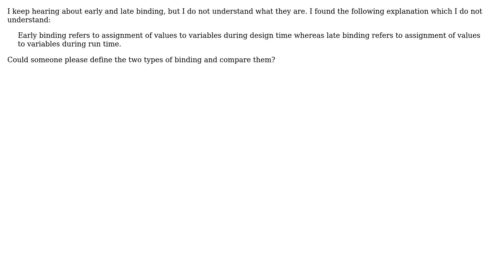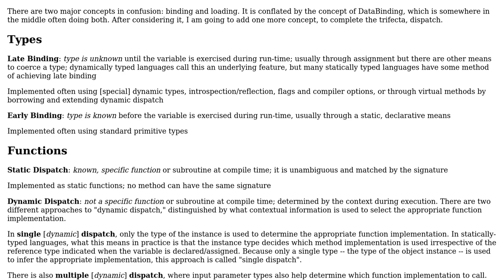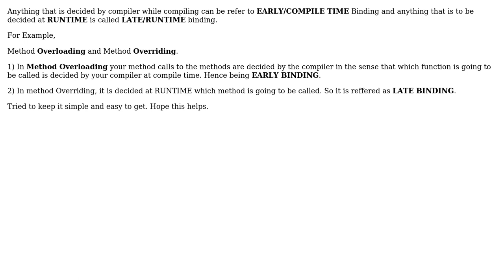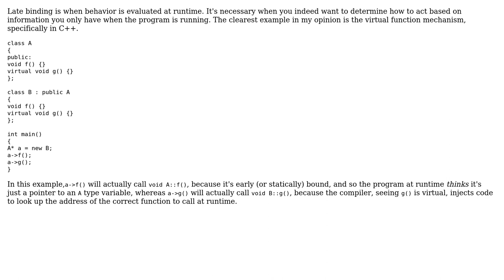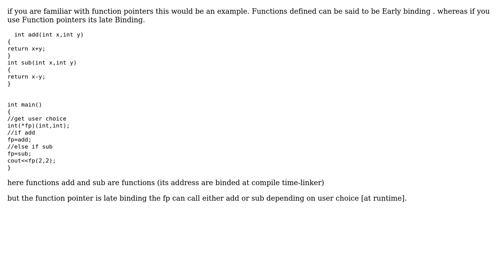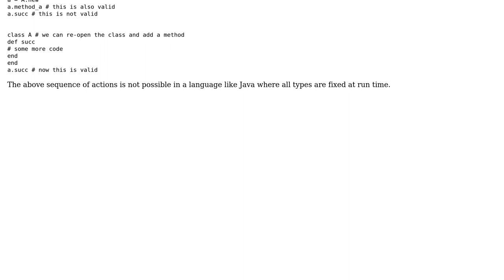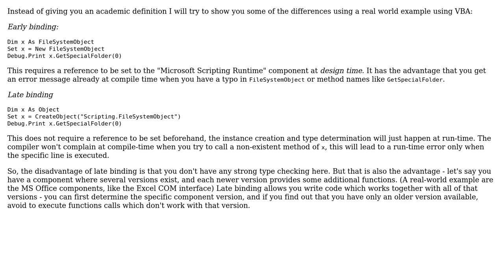Software Engineering: What is early and late binding? (6 Solutions!!)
Software Engineering: What is early and late binding?

With thanks & praise to God, and with thanks to the many people who have made this project possible! | Content (except music & images) licensed under CC BY-SA | Music | Images & others | With thanks to user Yam Marcovic user SAMIR RATHOD user MCor user JustinC user Doc Brown user Dineshkumar user Ankur Trapasiya and the Stack Exchange Network Trademarks are property of their respective owners. You are responsible for your own actions.